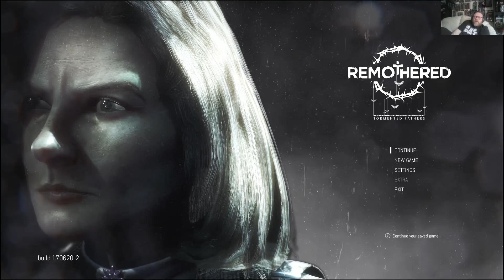Remothered Tormented Fathers #2 or Let's watch Wiley get killed loads